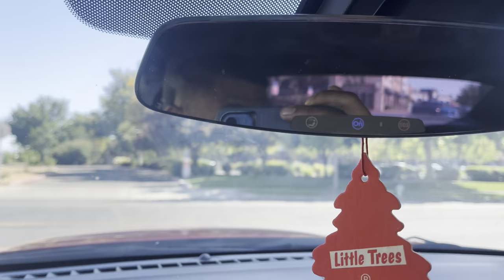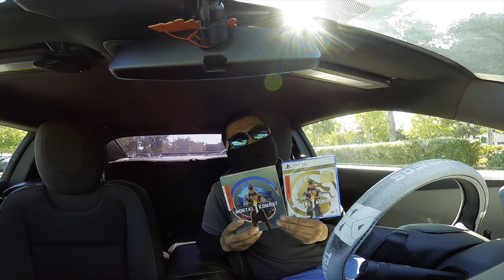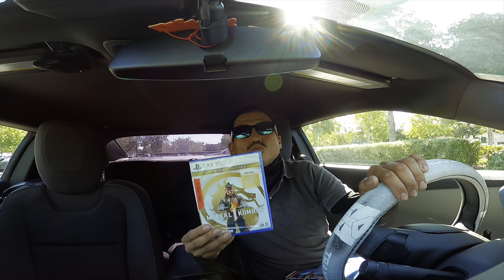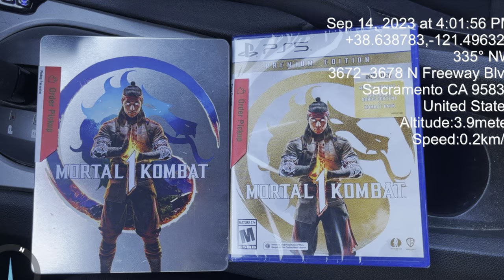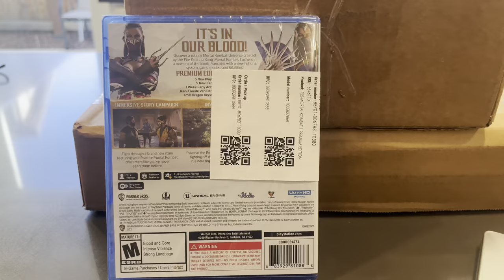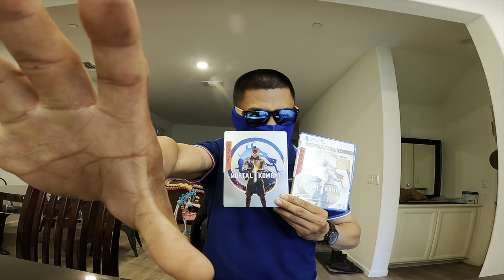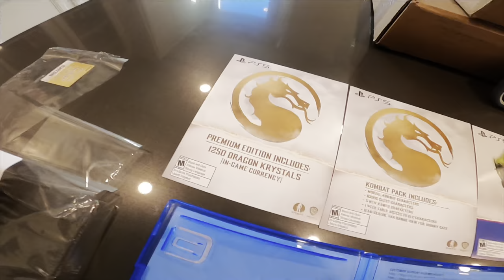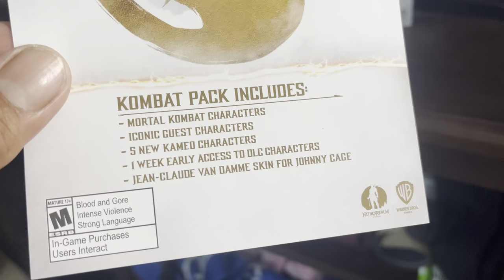MORTAL KOMBAT 1 || GO PRO HERO TIME LAPSE UNBOXING || PREMIUM EDITION EXPERIENCE